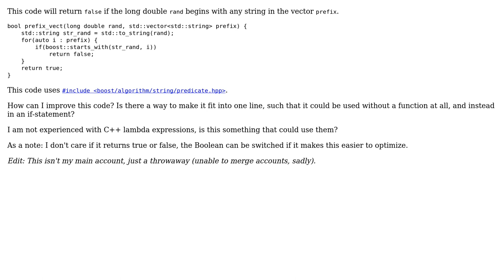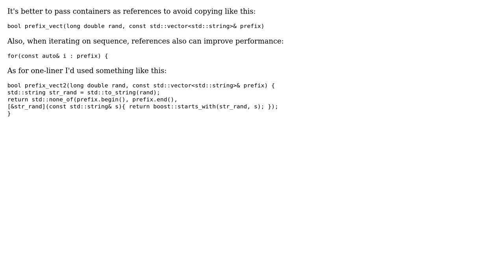Code Review: Checking whether a number starts with any of a list of string prefixes (2 Solutions!!)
Code Review: Checking whether a number starts with any of a list of string prefixes

With thanks & praise to God, and with thanks to the many people who have made this project possible! | Content (except music & images) licensed under CC BY-SA | Music | Images & others | With thanks to user XRFmVAeRTErelTbj user Ralf Kleberhoff user Eisenfrost user Edward and the Stack Exchange Network Trademarks are property of their respective owners. You are responsible for your own actions.